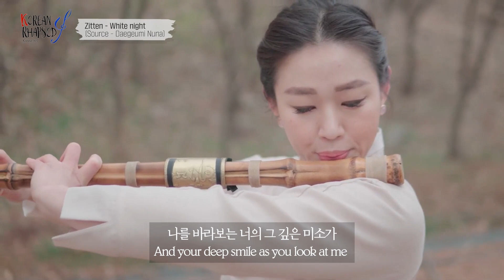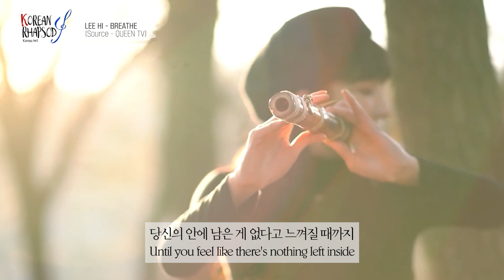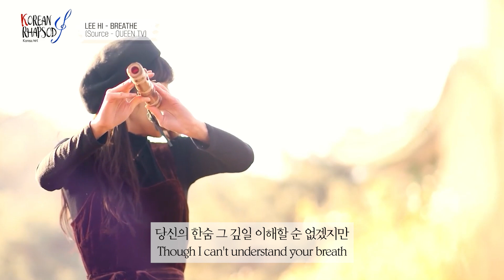What are your New Year resolutions? 🌅✍🎉 | KOREAN RHAPSODY Ep.39 Highlight ver.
What are your New Year resolutions? 🌅✍🎉

'KOREAN RHAPSODY' is a new concept of Korean traditional music talk show introducing the stories and recommending various music covers with traditional Korean instruments!

In this episode, we prepared two stories about experiencing Korea’s safety security and a sender who is worried about ‘작심삼일’!
Let's check the highlights in this video!

Host : Justin
Produced by Jo Yun Seo

여러분의 새해 결심은 무엇입니까? 🌅✍🎉

코리안 랩소디는 시청자들의 사연과 그에 맞는 국악 추천곡을 소개하는 새로운 콘셉트의 국악 토크쇼입니다!

이번 에피소드에서는 한국의 치안을 경험한 사연과 '작심삼일'을 걱정하는 사연을 준비했습니다.
지금 바로 하이라이트 영상에서 확인해보세요!

진행 : 저스틴
제작 책임 : 조윤서